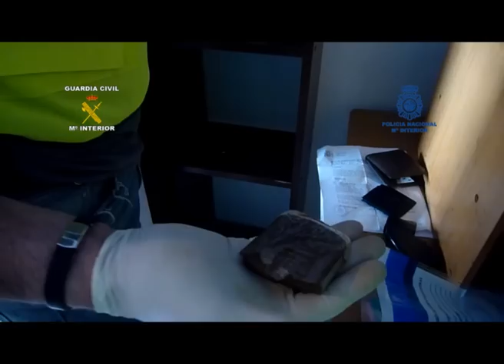Op Chismosa - Pavo Real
La Guardia Civil y la Policía Nacional realizan una operación contra la delincuencia organizada. Más cien robos en Alicante, Almería y Murcia. Vera, Mojácar y Garrucha son los municipios más afectados.